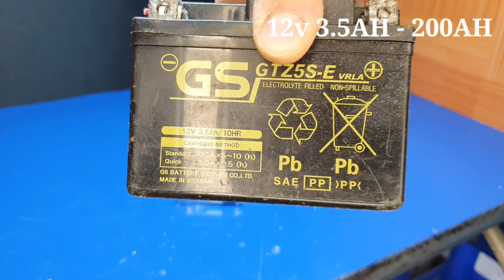How to make a simple inverter 7500W, 12 to 220v IRF 3205, creative prodigy #62